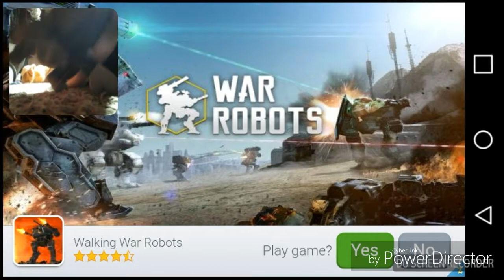Trap Dungeons 2 HONKEY THE FUCKING ICE TRAY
Honkey is a rager